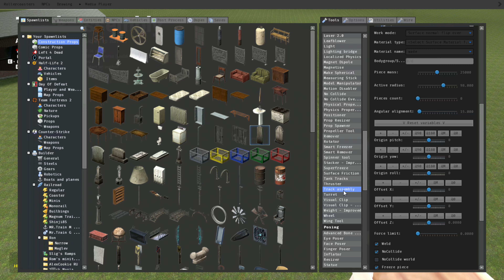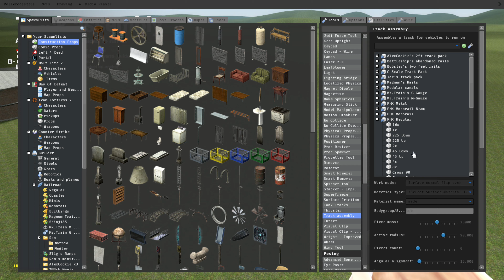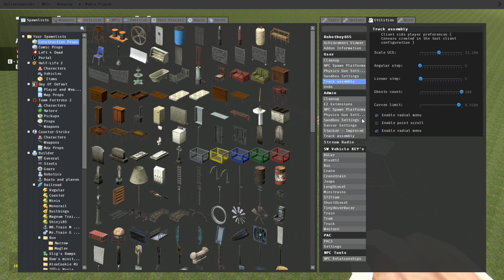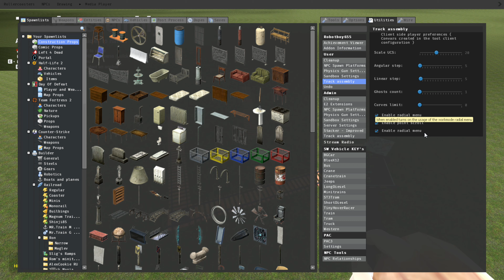Track assembly development brings two fancy working modes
Hi all,

Decided to do a major update for TA, which includes
1. User and admin control panels
2. Curve interpolation snap working mode
3. Flip over spawn working mode
4. Hidden flip over mode for snapping not hitting active point
6. Pretty fancy icons for most of the menus
7. Better perspective for adviser visuals